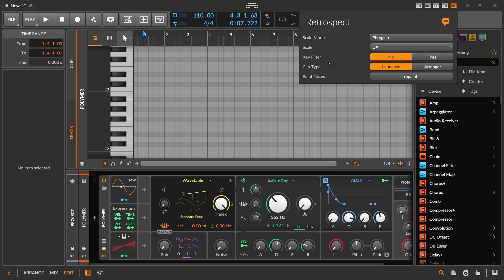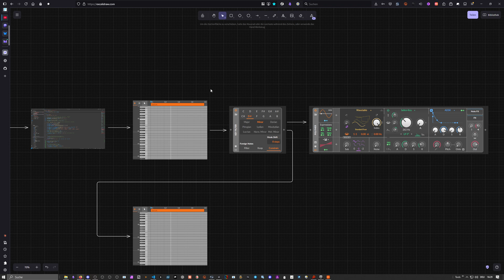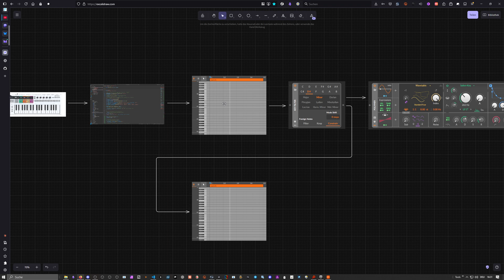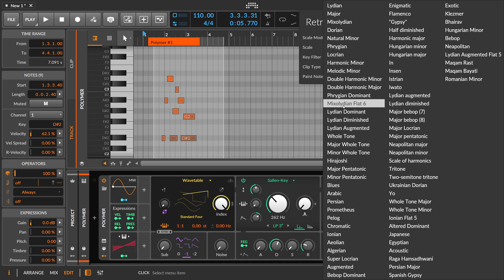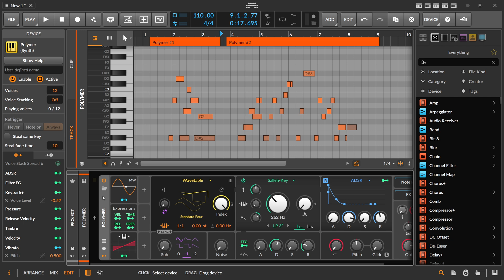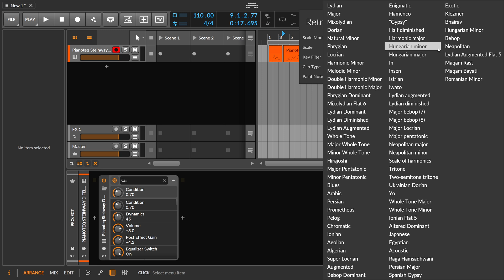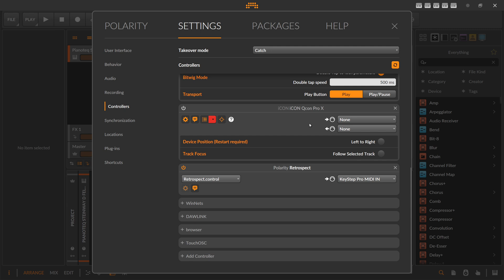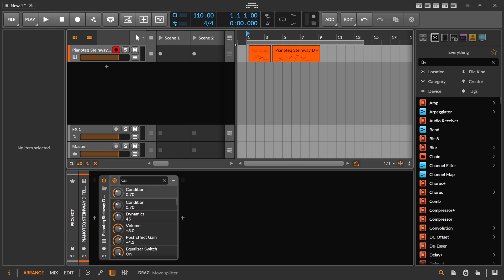Retrospect - New Awesome Update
Hey everyone! I wanted to follow up on my Retrospect controller script for Bitwig and deliver the promised features. Now, you can not only record MIDI in the background but also run it through a Key Filter first, which automatically corrects out-of-scale notes to fit the selected key. This means you can record properly quantized notes directly into the Piano Roll, no need for an extra Key Filter step afterward. On top of that, you now have access to a huge variety of scales, not just the usual nine.